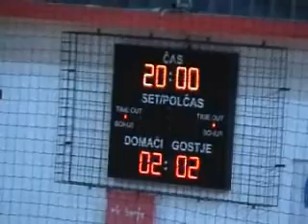Superpokal primorskih novic 2008 Zavarovalna agencija KRAVOS : Black& White 6 : 4 (2 : 2)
Škofije, dvorana  BURJA, petek dne 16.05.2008, Super pokal veteranov primorske
Zavarovalna agencija KRAVOS  :  Black& White  6 : 4 (2 : 2)
Zavarovalna agencija KRAVOS; Odisej Bratkič (V), Branko Pregelj (kap.), Damjan Drole, Sergej Muznik, Simon Lampe, Ivan Vuga, Miran Kravos, Damjan Susič, Evgen Milanič, Trener; Tomaž Horvat
Black&White;  Ilija Barukčič ( V), Žarko Radosavljevič, Stanko Žunič, Bojan Bubnič, Sandi Olivo, Arden Stanich, Igor Božič, Arturo Steffe, Damjan Čepak, Denis Zemljak